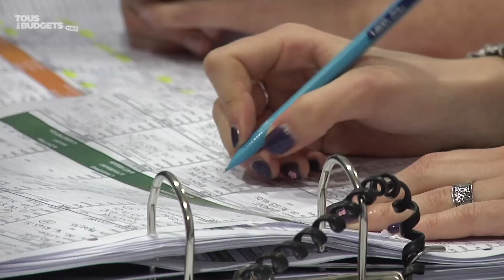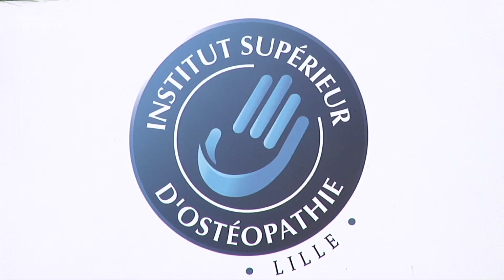Une clinique ostéopathique moins chère à Lille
Lombalgies, sciatiques, torticolis, mais aussi acouphènes ou troubles du sommeil : le champ d’application de l’ostéopathie est vaste. Mais les soins coûtent cher et ne sont pas accessibles à toutes les bourses. La Clinique ostéopathique de Lille renverse cette tendance.